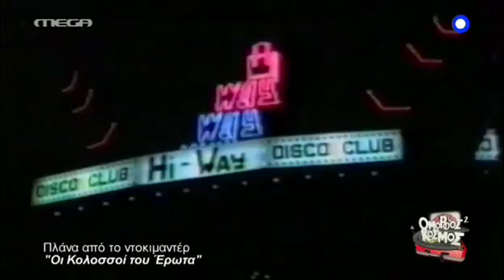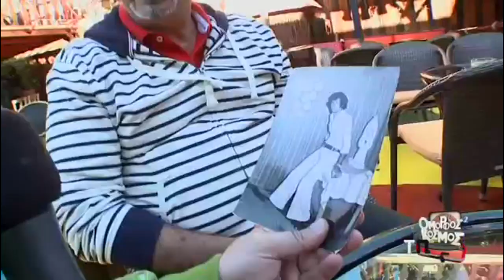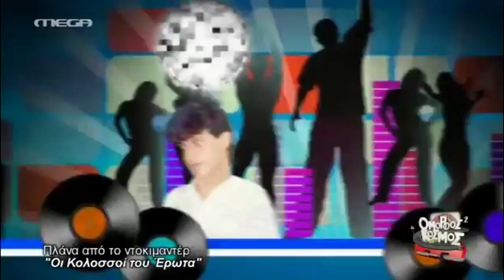📺 ΡΟΔΟΣ - ΟΜΟΡΦΟΣ ΚΟΣΜΟΣ 2 ( Καμάκια ) - Μέρος Β΄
Ο Γρηγόρης Αρναούτογλου  στην εκπομπή του,συναντάει παλιούς και νέους εραστές της...«τέχνης του φλερτ» από την Ρόδο και αποκωδικοποιεί τη συμπεριφορά τους απέναντι στις γυναίκες.